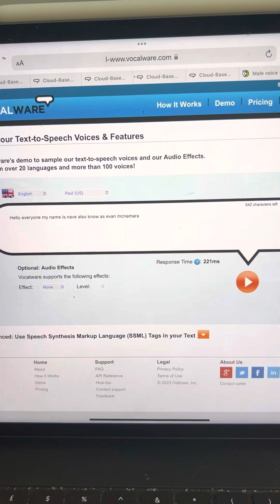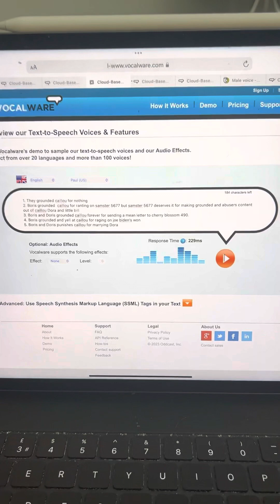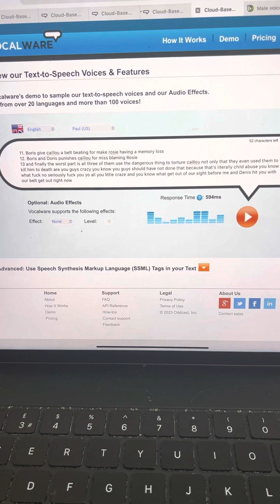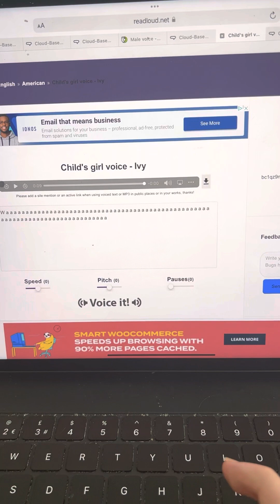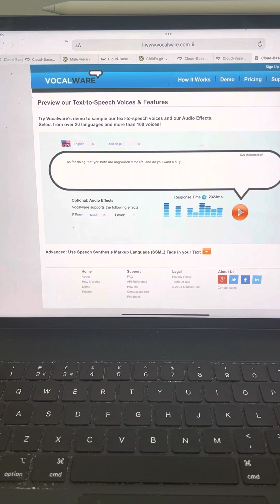Me and Denis rant on Roku kun the vyond boris Doris and Rosie